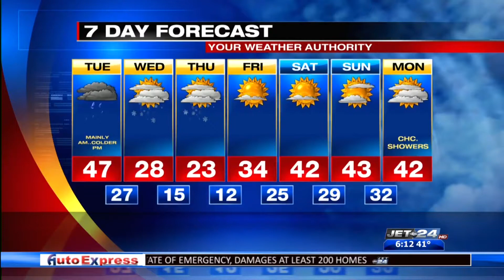Picture Perfect Weather- Ava D'onofrio